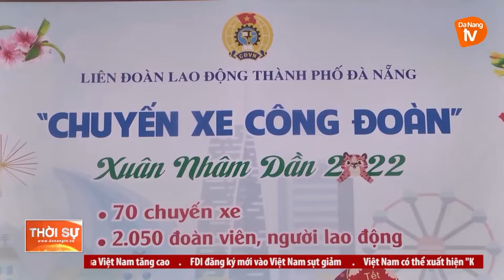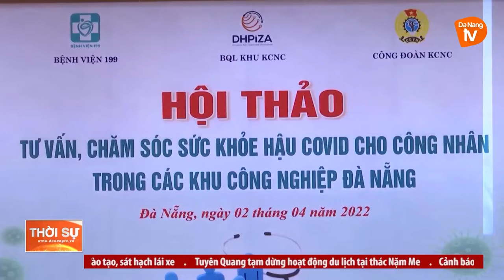TỔ CHỨC CÔNG ĐOÀN “MÁI NHÀ CHUNG” CỦA NGƯỜI LAO ĐỘNG